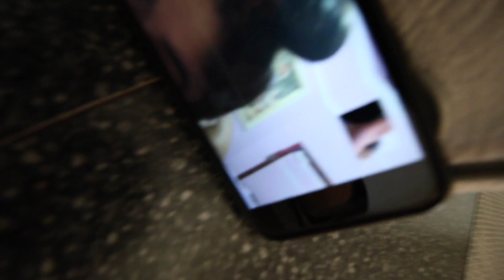HANDSTAND ON A BOOSTED BOARD!!!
Why hello there! Welcome back to yet another vlog!! I had some fun with my cousins new Boosted Board lol and also had some stupid ideas. Don't try them at home.

My Gear:

Main Camera——Canon 70D with 10-18mm wide angle lens OR 18-135mm lens and Rode Mic

Other Camera——iPhone 7